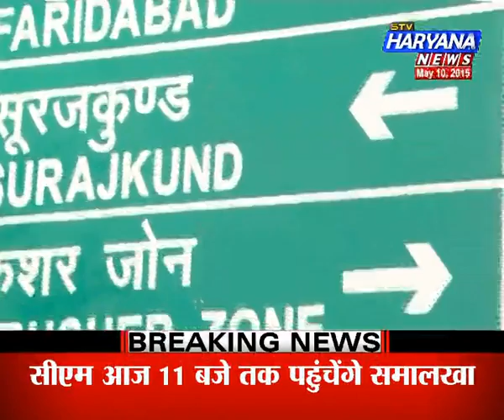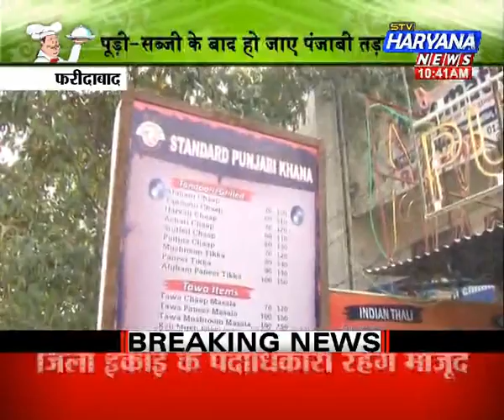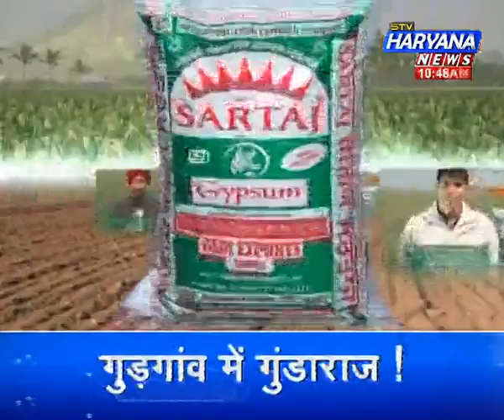Swad Haryana ka (10.5.15)